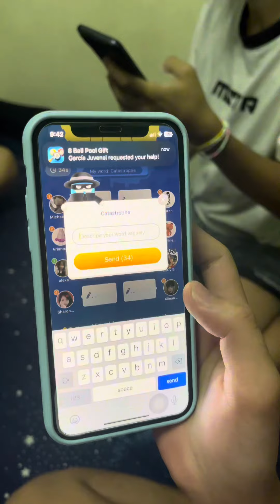TARA LARO TAYO